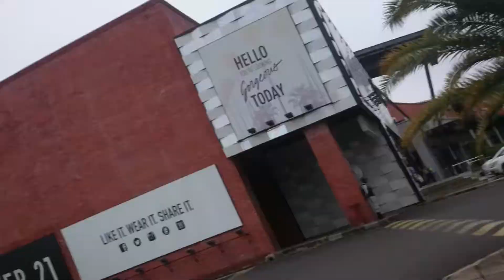POSTO BRASILEIRO E O SHOPPING DEL SOL EM ASSUNÇÃO - PARAGUAI